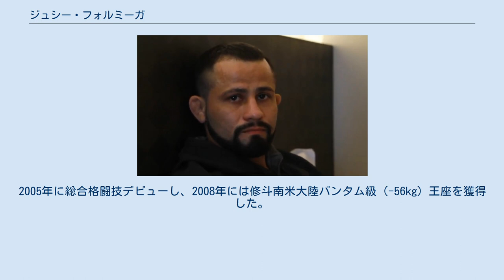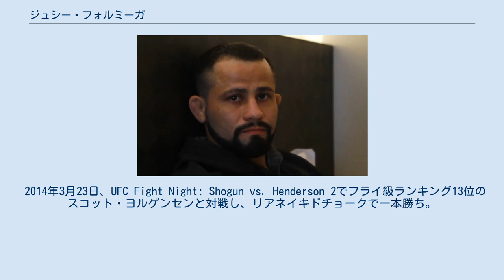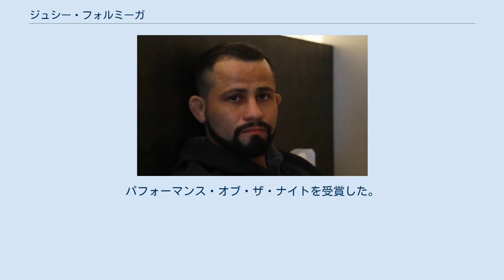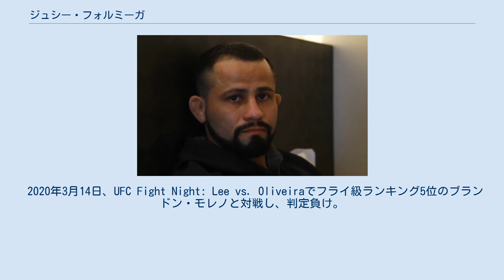ジュシー・フォルミーガ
ジュシー・フォルミーガ（Jussier Formiga、1985年4月14日 - ）は、ブラジルの男性総合格闘家。
リオグランデ・ド・ノルテ州ナタル出身。
ノヴァウニオン・キムラ所属。
UFC世界フライ級ランキング7位。
元修斗南米大陸フライ級王者。
ジュスエー・フォルミーガとも表記される。
 8歳から柔道を始め、ブラジリアン柔術ではアンドレ・ペデネイラスから黒帯を授与された。
2005年に総合格闘技デビューし、2008年には修斗南米大陸バンタム級（-56kg）王座を獲得した。
 2012年10月5日、UFC初参戦となったUFC on FX 5のフライ級王座挑戦者決定戦でジョン・ドッドソンと対戦し、パウンドでTKO負けを喫した。
 2013年5月18日、UFC on FX 8でフライ級ランキング7位のクリス・カリアソと対戦し、判定勝ち。
 2013年9月4日、UFC Fight Night: Teixeira vs. Baderでフライ級ランキング1位のジョセフ・へナビデスと対戦し、パウンドでTKO負けを喫した。
 2014年3月23日、UFC Fight Night: Shogun vs. Henderson 2でフライ級ランキング13位のスコット・ヨルゲンセンと対戦し、リアネイキドチョークで一本勝ち。
 2014年8月16日、UFC Fight Night: Bader vs. St. Preuxでフライ級ランキング9位のザック・マコウスキーと対戦し、判定勝ち。
 2015年5月30日、UFC Fight Night: Condit vs. Alvesでフライ級ランキング12位のウィルソン・ヘイスと対戦し、判定勝ち。
 2015年11月21日、UFC Fight Night: Magny vs. Gastelumでフライ級ランキング5位のヘンリー・セフードと対戦し、1-2の判定負け。
 2017年3月11日、UFC Fight Night: Belfort vs. Gastelumでフライ級ランキング8位のレイ・ボーグと対戦し、判定負け。
 2018年2月11日、UFC 221でフライ級ランキング8位のベン・ウェンと対戦し、リアネイキドチョークでTKO勝ち。
 2018年10月6日、UFC 229でフライ級ランキング2位のセルジオ・ペティスと対戦し、3-0の判定勝ち。
 2019年3月23日、UFC Fight Night: Thompson vs. Pettisでフライ級ランキング4位のデイブソン・フィゲイレードと対戦し、判定勝ち。
 2019年6月29日、UFC on ESPN: Ngannou vs. dos Santosでフライ級ランキング2位のジョセフ・ベナビデスと対戦し、TKO負け。
 2020年3月14日、UFC Fight Night: Lee vs. Oliveiraでフライ級ランキング5位のブランドン・モレノと対戦し、判定負け。
 2020年6月6日、UFC 250でフライ級ランキング9位のアレックス・ペレスと対戦し、ローキックでTKO負け。